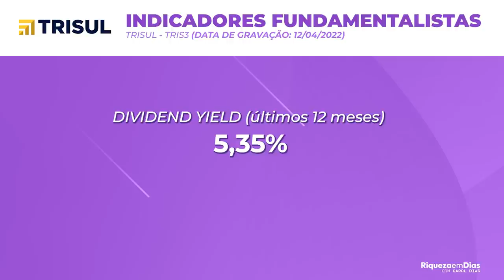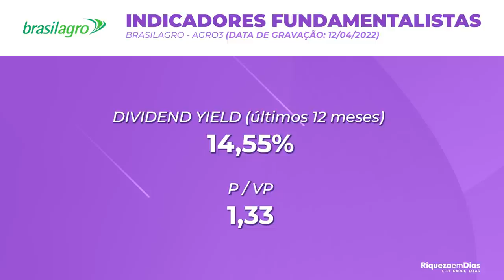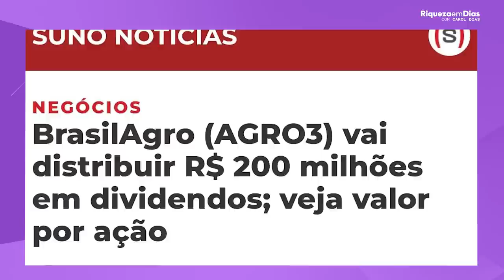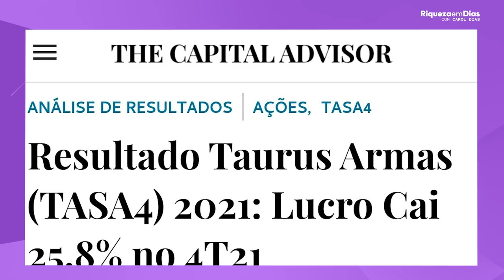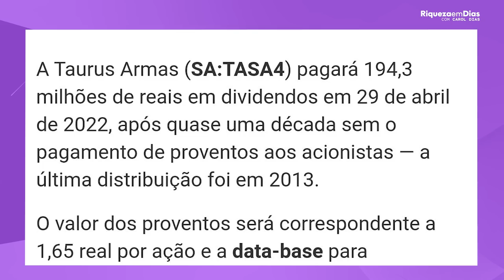3 MELHORES AÇOES QUE IRÃO SE VALORIZAR PARA INVESTIR EM 2022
Quais as melhores ações para investir agora? Quais estão mais baratas?  Quais as melhores ações para 2022? Essas são as perguntas que eu mais recebi nas mídias sociais e esse é o tema do nosso vídeo de hoje.

Nesse vídeo você vai ver:

00:00​ Tema do vídeo
00:55 1° Ação
02:25 Indicadores Fundamentalistas
02:52 2° Ação
04:43 Indicadores Fundamentalistas
05:49 3° Ação
07:06 Como e por onde investir
08:55 Indicadores Fundamentalistas